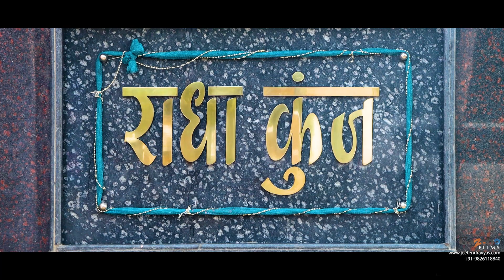KANCHAN & UMESH WEDDING HIGHLIGHTS ( SHAWN ELIZEY )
KANCHAN &  UMESH WEDDING HIGHLIGHTS ( hotel  SHAWN ELIZEY )
GAZEBO STUDIO
JABALPUR